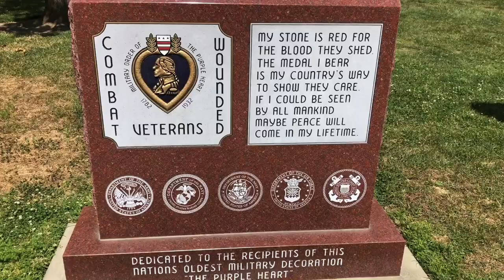Virtual tours are the future. Think Museums!